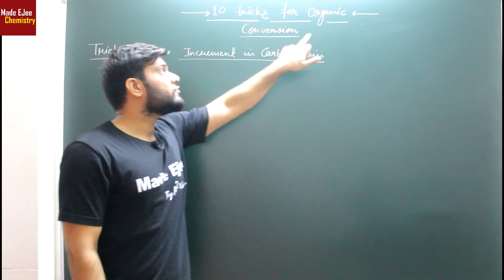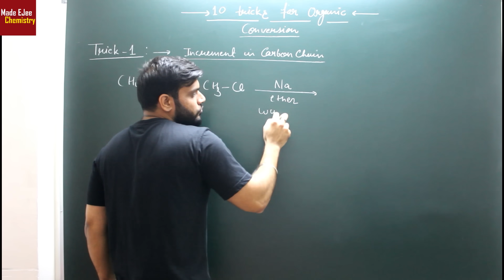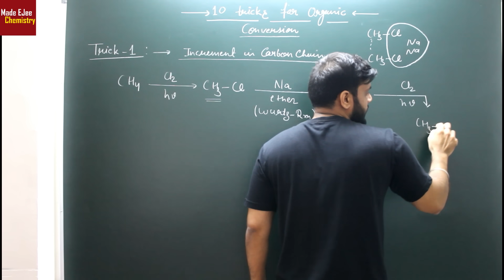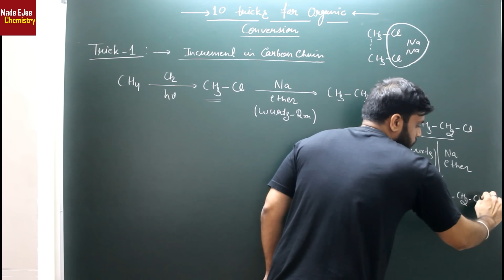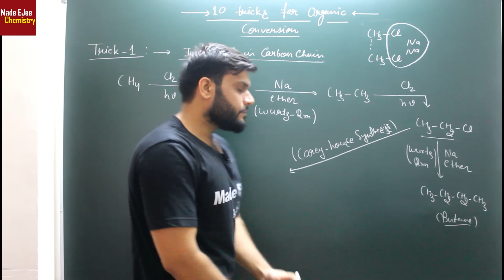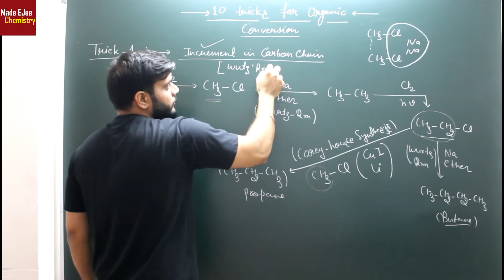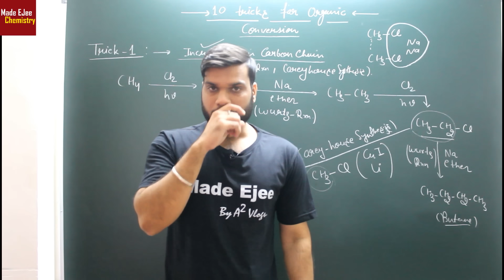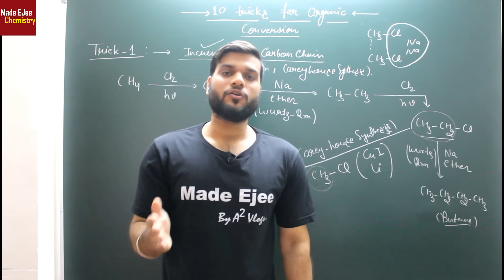10 Super Trick to Solve Organic Conversion Questions || Trick (V1) || IIT JEE NEET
In this video, you will watch the Amazing  Session about " 10 Super Trick to Solve Organic Conversion Questions || Trick (V1) || IIT JEE NEET".  Vani Ma'am. This session will be helpful for those students who preparing for neet aspirants.

🤙📲💬Click here to send your query to your favorite Master Teacher via Whatsapp